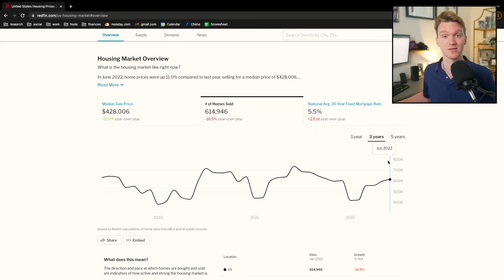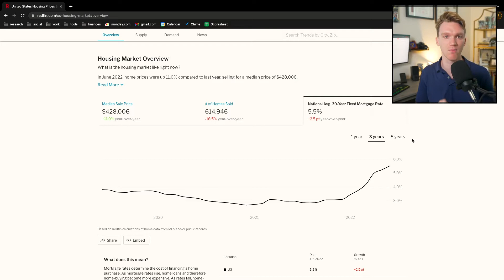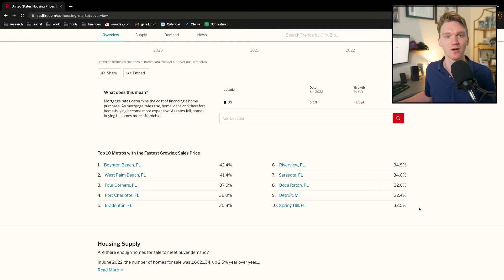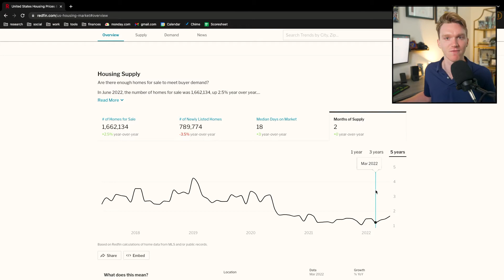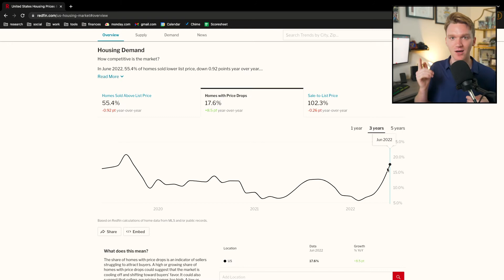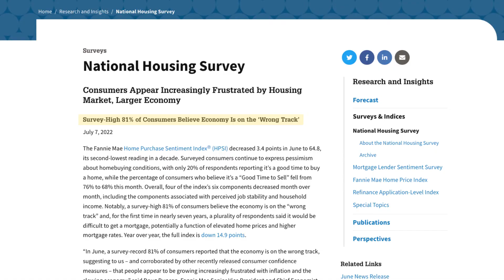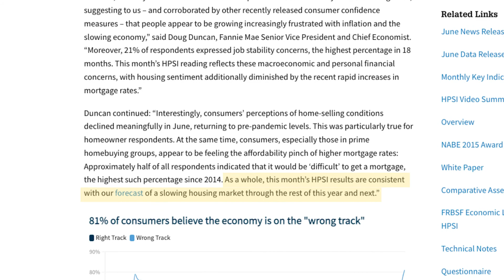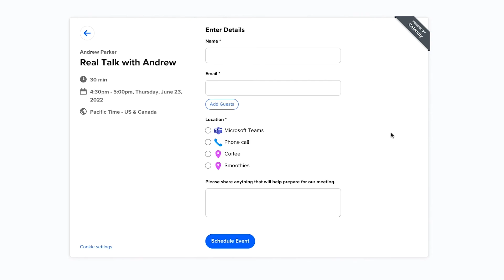Are we in a Recession? | US Housing Market Data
Are we in a recession? In this video we will discuss what the housing market has shown us in preparation for the big recession news coming up soon. Remember, a recession is based on past data that doesn't necessarily predict the future. That being said, be ready for a lot of news outlets to come out with some provocative headlines if we do get a confirmed recession.

Most importantly, keep in mind that many people have been able to BUILD their wealth during a recession by planning ahead of time for the bad news. My hope is that my videos can assist you in doing the same!

🎉 Want to chat about your real estate goals? Set a date for Real Talk with Andrew here. It's completely free!

Chapters
00:00 - Are we in a recession?
01:09 - US Housing Market Update
02:22 - Important Dates to Check
03:30 - Fastest Growing Metros
04:02 - US Housing Supply
05:24 - US Housing Demand
06:49 - Most Competitive Cities
07:17 - Consumer Sentiment
08:42 - TLDR

Follow @AndrewParkerRealty on Instagram, TikTok, Facebook, LinkedIn, and YouTube for property tours, market updates, and real estate tips!

Andrew Parker
DRE 02128118
Douglas Elliman | The Halton Group